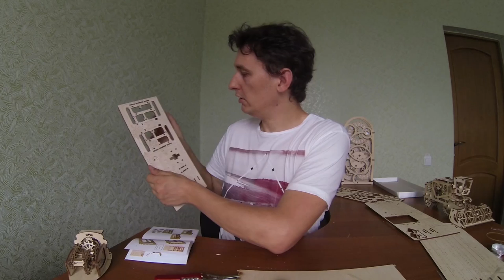Видеоинструкция Трамвай Ukrainian Gears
Поэтапное руководство по сборке трамвая и дороги к нему.